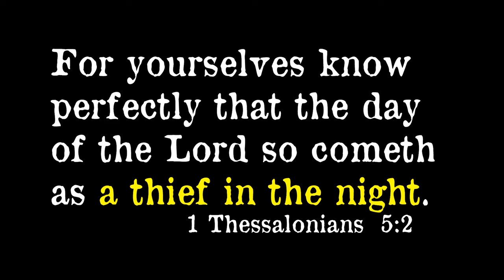"A Thief in the Night" Documentary Teaser Trailer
"A Thief in the Night" Rapture Documentary is currently in production, please consider supporting by PRAYER.